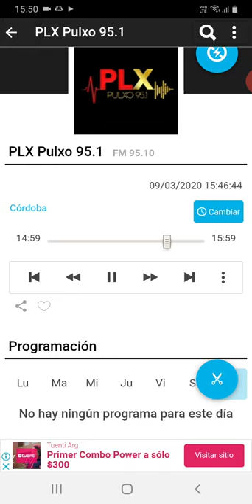coki ramirez en fernet con coki pulxo 951 parte 7 10-03-2020